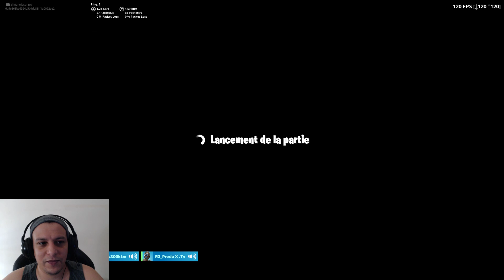Fortnite 1ere mondial map run and trap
Coucou à tous.Je vous présente la map faite avec et pour la communauté. Enjoy it. N’hésite pas à follow et like.bis
CODE CREATEUR: SLIMANELIESS1107